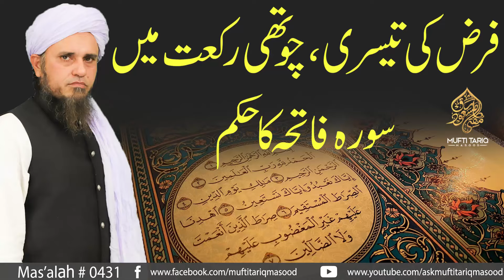Farz Ki Teesri,Chothi Rakat Main Surah Fatiha Ka Hukum | Ask Mufti Tariq Masood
Solve Your Problems With Mufti Tariq Masood

JazakAllah

जज़ाकल्लाह!